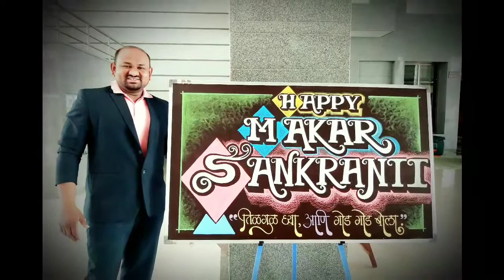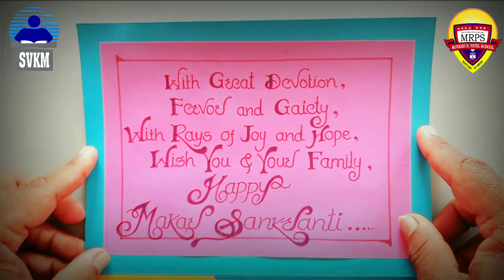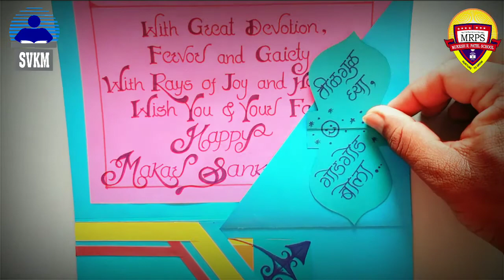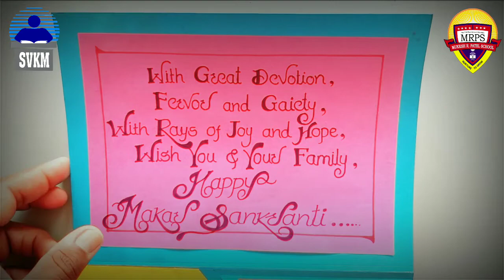GREETINGS CARD FOR MAKAR SANKRANTI... IT'S Just PROMO.....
To Give the Best Wishes for Makar Sankranti..
Simple paper Greetings Card.